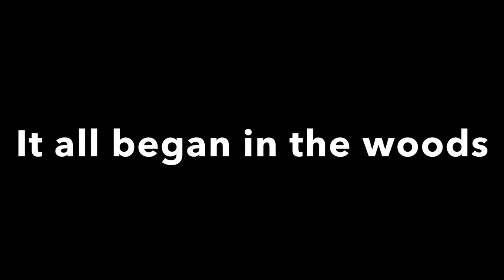Movie teaser!!!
This is the teaser for our movie short! Also thanks to my sister to helping!